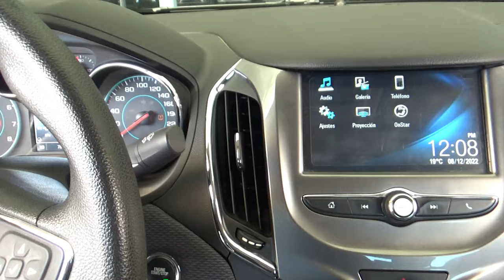Chevrolet / Cruze / 2018 - 17324